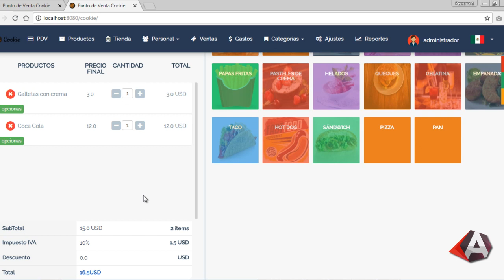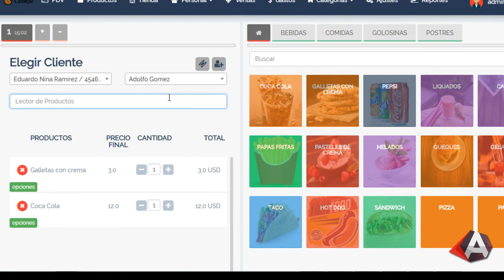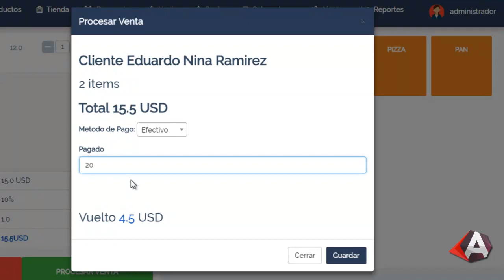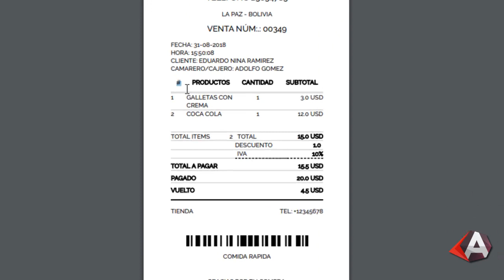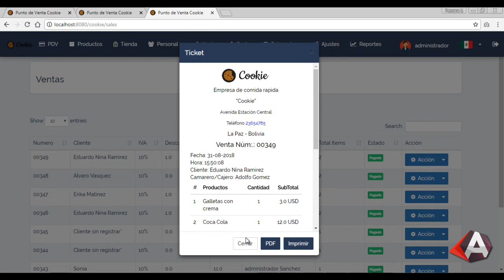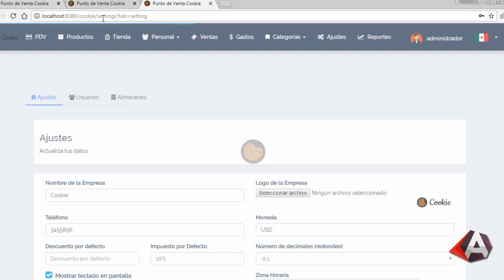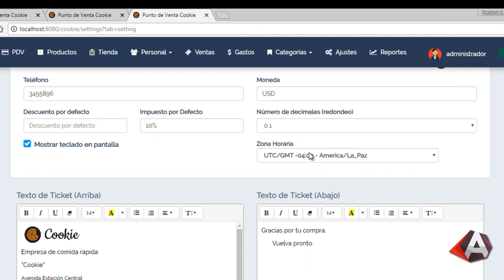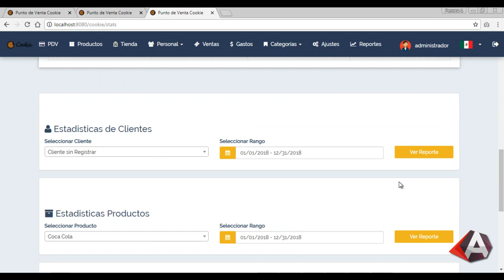Sistema de ventas en PHP – MySQL AJAX Cookie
Tipos de usuario - Sistema de ventas “Cookie”
Cookie es un sistema de ventas en PHP dirigido a restaurantes, supermercados, servicios de comida rápida y/o  actividades similares, este sistema punto de venta se adapta a cualquier actividad del comercio relacionado con alimentos. También está dirigido a programadores.